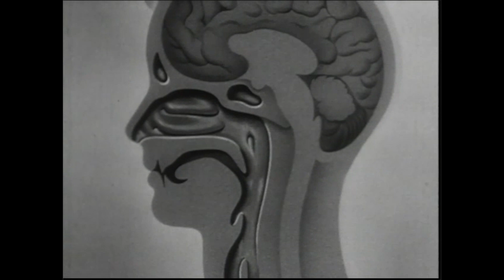Ministry Of Propaganda Living with Covid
A public broadcast from the Ministry of Propaganda